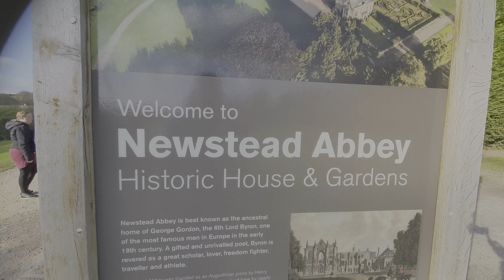B Roll of Newstead Abbey Grounds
A short tour of the grounds using a Samsung Note 10 plus 5g